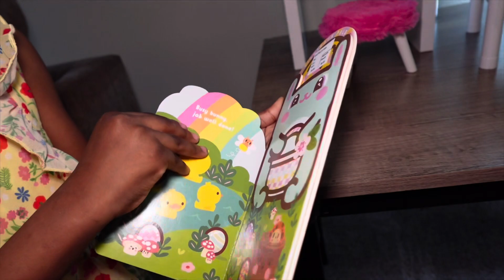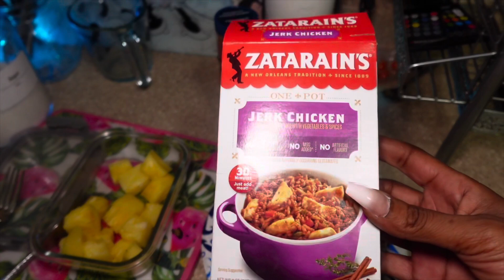REALISTIC DITL MOM VLOG| COOKING,CLEANING,PAINTING + SHOWER CARE | Happy Easter🐣🐰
Hello my Nova Babies today’s video will be a DITL Vlog including cooking,cleaning shower care plus some Easter art’s & crafts, I hope you enjoy don’t forget to Like Comment and Subscribe Cause it’s a whole VIBE over here OKAY

Amazon Store🛍

NovaStarr🪷